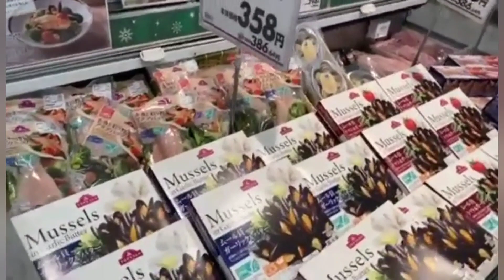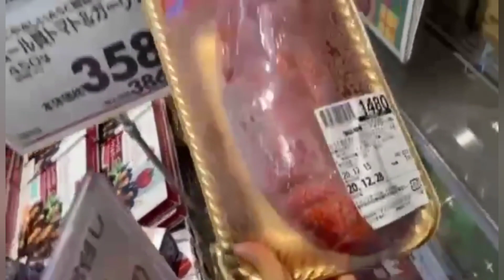Noel Siêu Thị Nhật Giảm Giá Như Cho .Hải Sản Tươi sống tại nhật /Jp Canh vlog